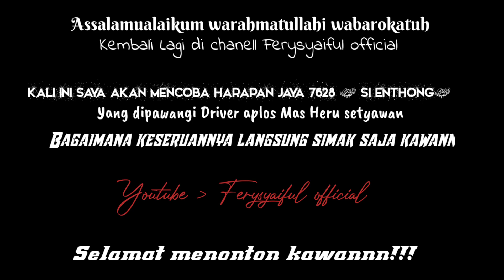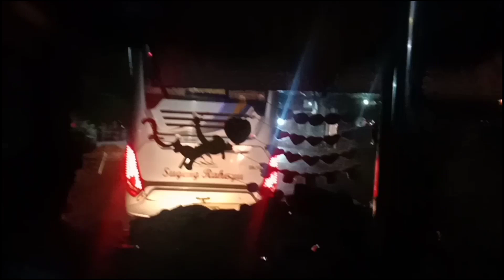Mesin loss doll//HarapanJaya 7628 [ si enthong ] Bikin Dengkul Gemeterrrr